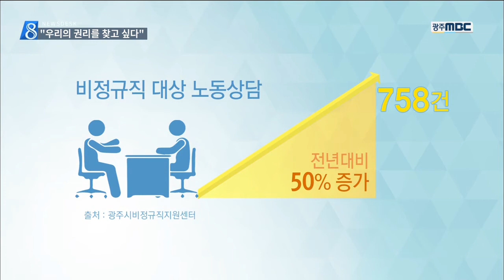[뉴스데스크]비정규직의 권리 찾기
(앵커)
정부가 노동개혁이란 이름으로
개정을 추진하고 있는
5대 법안 중에는
기간제법도 포함돼 있습니다.

비정규직을 2년에서
4년으로 연장하는 법안인데요.

지금도 하소연이 쏟아지는데
혹시나 설움을
연장하는 건 아닌 지 모르겠습니다.

(기자)

국내 통신회사에서 5년째 인터넷 설치와
A/S업무를 맡고 있는 41살 기 모씨.

점심도 걸러가며 일하기 일쑤고, 실수라도 하게 되면 월급이 깎이는 서러움을 겪었습니다.

정당한 권리찾기를 위해 노조를 만들었더니
회사의 횡포는 더 은밀해졌습니다.

(녹취)기 모씨/인터넷 설치 기사(음성변조)
"회유 가능성이 있는 사람들한테는 오히려 일감을 줍니다. 그래서 부당노동이라는 것도 피할 수 있고, 또 조합원들 간의 이간질도 시키는"

초등학교 돌봄교실 선생님으로 일하는
김 모 선생님은 학교측으로부터 무보수로
일해달라는 요구도 받았습니다.

들쭉날쭉한 월급도 괴롭지만,
연말만 되면 재계약 문제로
가슴앓이를 해야하는 현실이 가장 힘듭니다.

(녹취)김 모 선생님/(음성변조)
"1년마다 한 번씩 고용승계 하잖아요. 그것이 불안해요. 작년에도 엄청 불안해서 저희들이 12월 달 되면 마음이 두근두근 했어요. 자꾸 재계약 재계약 들어가는데 저희들 마음에 안 들면 사정없이 잘라버려요.."

(CG1)올들어 광주 비정규직지원센터에 접수된
상담 건수는 750여 건으로 지난 해보다
50% 이상 늘었습니다.

(CG2)이 중 절반 정도는 임금체불 등
임금과 관련된 상담이었고,
산업재해 징계*해고 등의 순으로
상담이 많았습니다.

비정규직도 법 테두리 안에서
최대한의 권리찾기를 할 수 있다는 인식이
확산되고 있는 데 따른 것입니다.

(인터뷰)김세영/광주 비정규직지원센터상담실장
"비정규직지원센터를 통해서 문제를 해결하고자 하는 비정규직 노동자들이 많이 찾아주셔서 상담건수가 늘어난 것으로 보입니다."

광주의 비정규직 노동자 수는
모두 25만 명.

비정규직 노동자들의 권리 찾기를 위한
지리한 싸움은 오늘도 계속되고 있습니다.